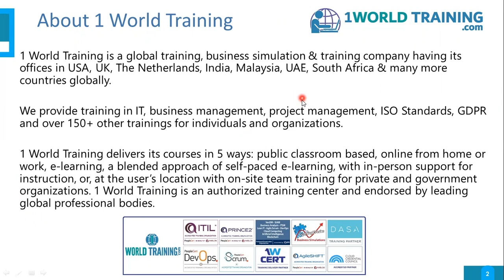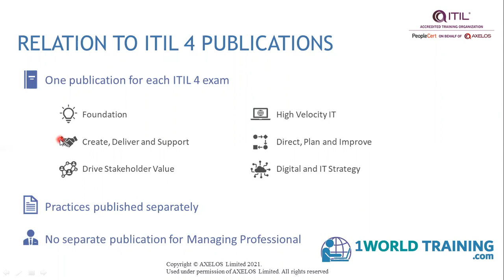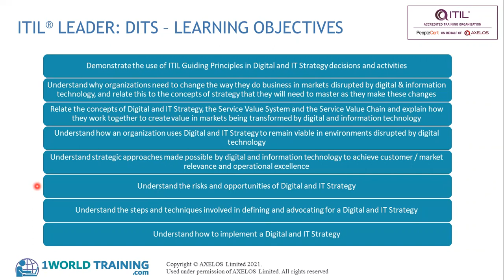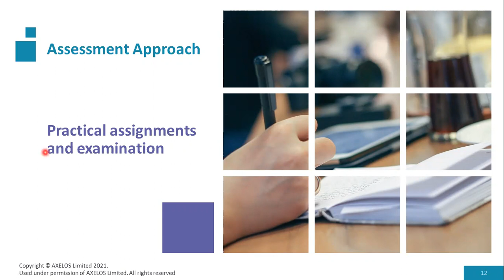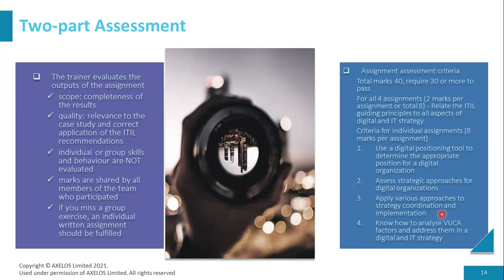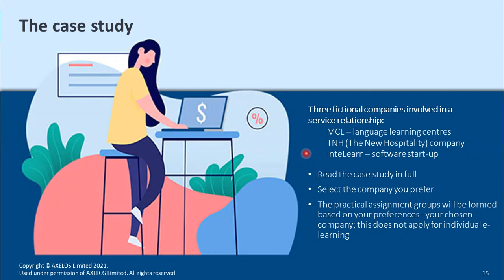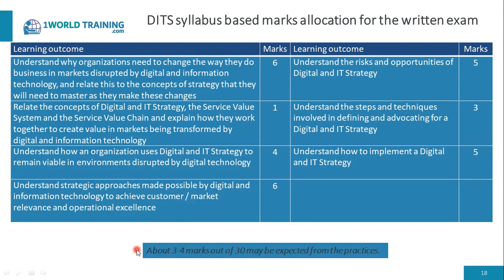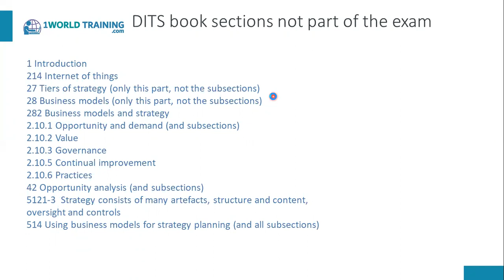ITIL 4 Leader: Digital and IT Strategy Training | AXELOS | 1WorldTraining.com | Course Introduction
To enroll in full version of ITIL 4 Leader: Digital and IT Strategy Training or Take your PeopleCert Axelos Exam, please

ITIL 4 Leader: Digital and IT Strategy adds a new perspective to the ITIL 4 guidance and elevates the discussion around ITIL concepts to an organizational strategy level.

The module enables IT and digital leaders to influence and drive strategic business decisions, by helping them to:

Create an appropriate digital strategy aligned to the wider business goals.
Understand how business and IT leaders across the globe are responding to digital disruption by reshaping corporate strategy, adapting processes and even repurposing entire business models.
Explore the use of the ITIL 4 framework to support organizations on their digital transformation journey, addressing service management challenges and utilizing new technology.
The course prepares you for the ITIL 4 Leader: Axelos Digital and IT Strategy exam, conducted by 1WorldTraining.com authorized training provider for ITIL 4 all modules.

USA
1 World Training LLC
13151 Emily Road,

India
1 World Training Pvt. Ltd.
Hyderabad: 6-3-571/A, Suhana Rockdale Complex, Ground Floor, Somajiguda, Hyderabad – 500082, Telangana, INDIA.

Bengaluru: 14 HM Geneva House, 5th Floor, Cunningham Road, Bengaluru, Karnataka – 560052, INDIA.

Netherlands
Ambachtenstraat 2
1191 JN OUDERKERK AAN DE AMSTEL
The Netherlands

United Kingdom
1 W Training Ltd.
71-75 Shelton Street, London, Greater London, WC2H 9JQ, UNITED KINGDOM.
UK Register of Learning Providers Number (UKPRN): 10087469.

South Africa
One World Training (PTY) LTD
1205 Lara Street Moreletapark, Gauteng Offices, Pretoria, 0081, South Africa

Malaysia
REETUS Sdn. Bhd. (1195558-M), 1F-30, IOI Business Park, Persiaran Puchong Jaya Selatan, Bandar Puchong Jaya, 47170 Puchong, Selangor, Malaysia

UAE
ARMADA TOWER 2 BLDG AREA JLT NR JLT